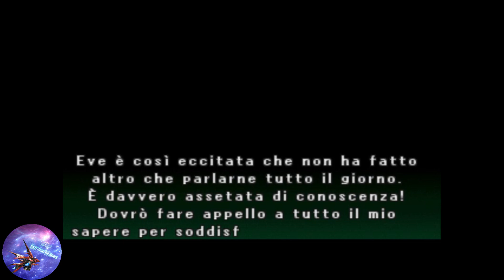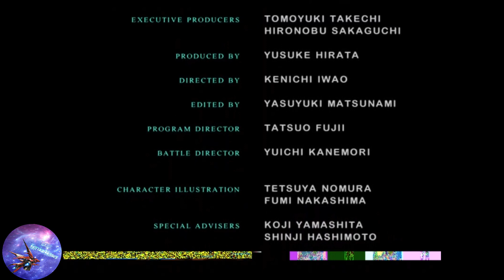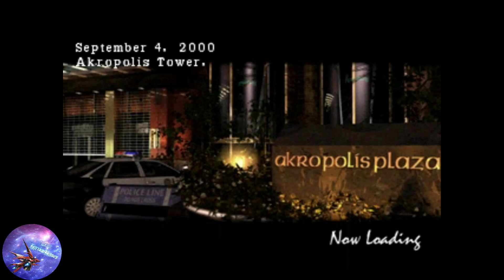Parasite Eve 2: Finale perfetto! [Walkthrough ITA] # 20